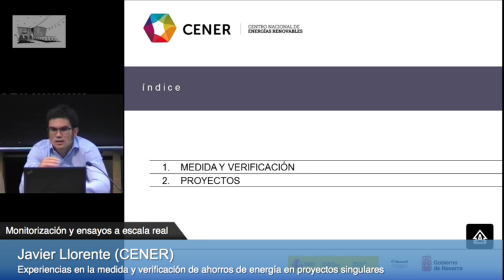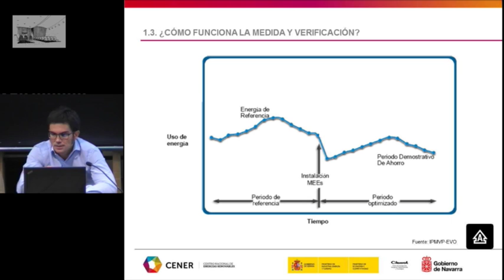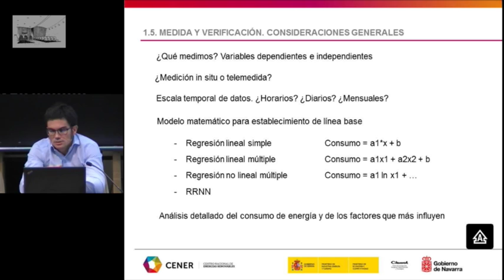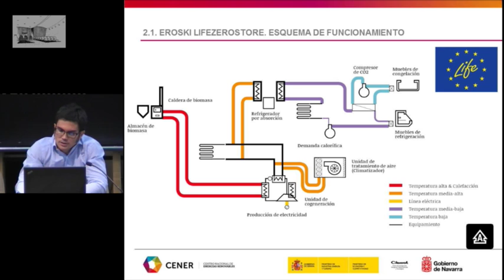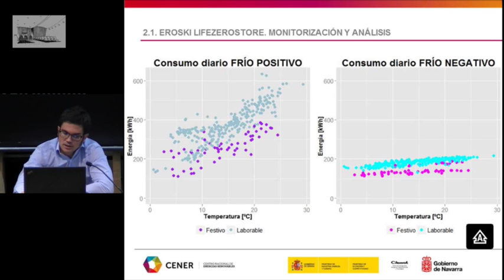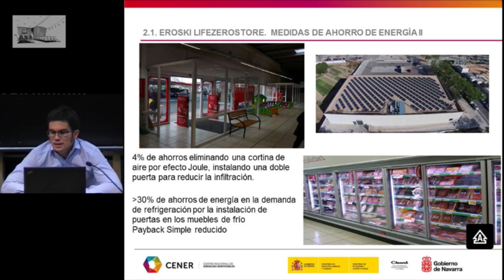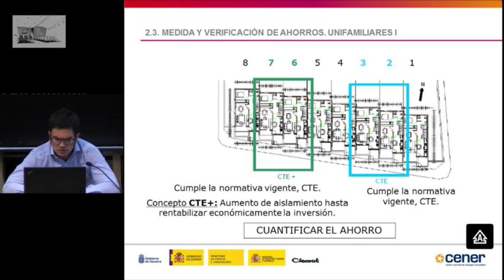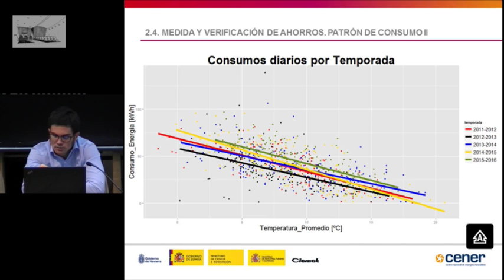Experiencias en la medida y verificación de ahorros de energía en proyectos singulares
Javier Llorente (CENER)